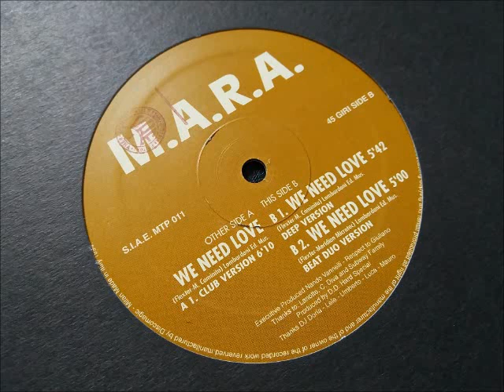M.A.R.A - We Need Love